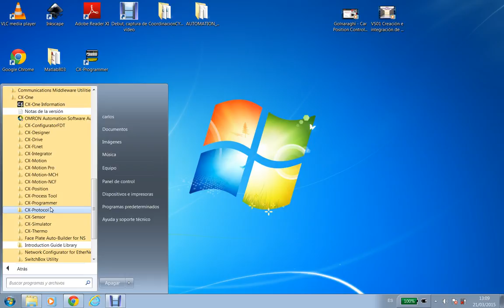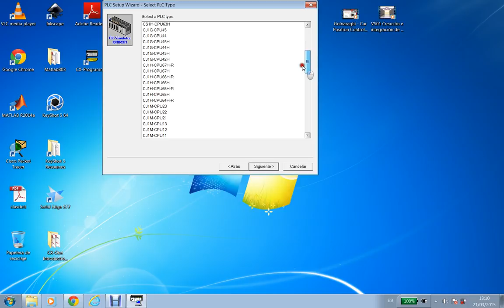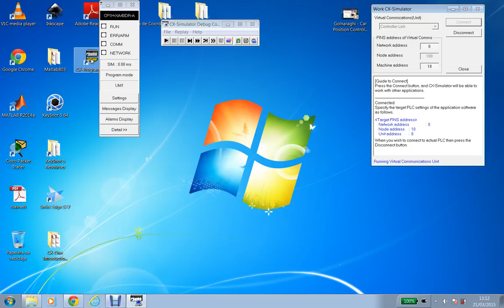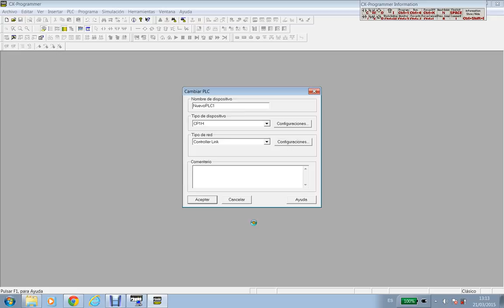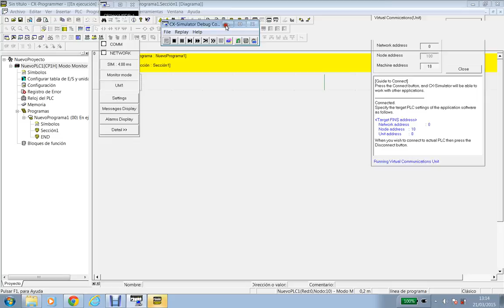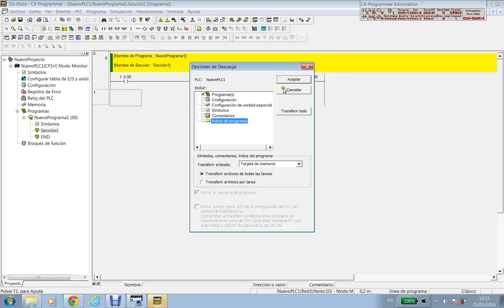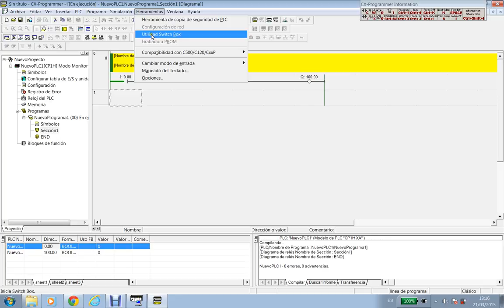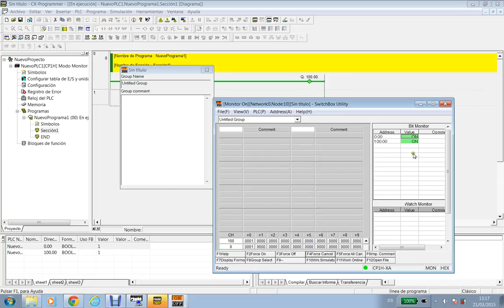Curso 2014-15. Introducción al CX-Simulator (1)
Introducción al simulador CX-Simulator (Omron).